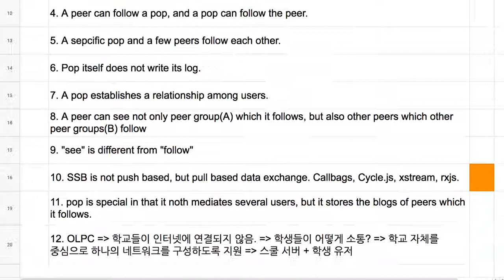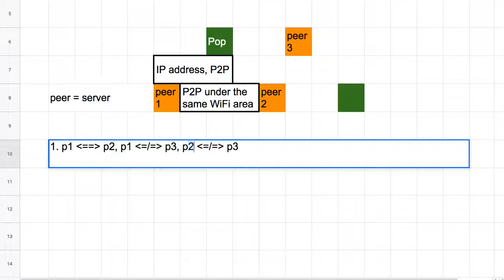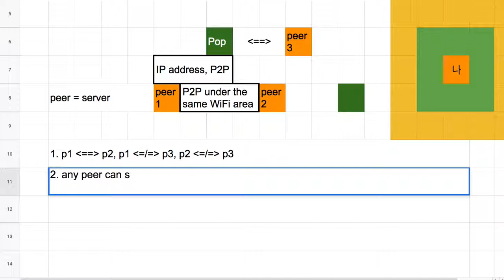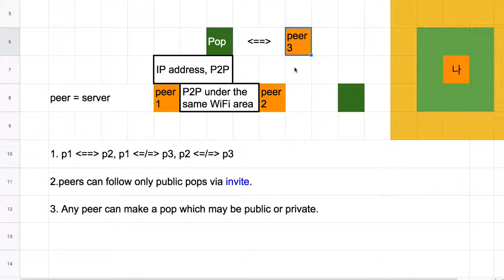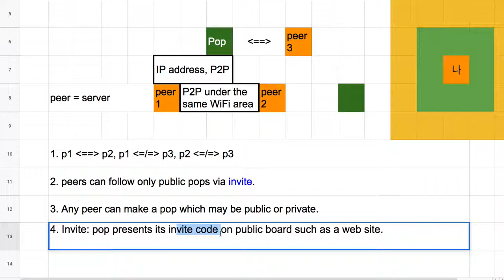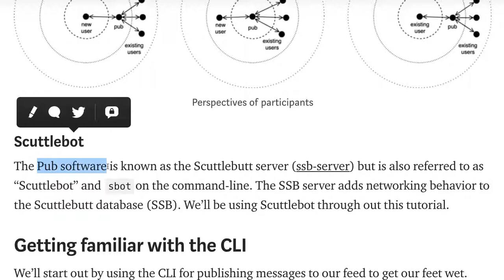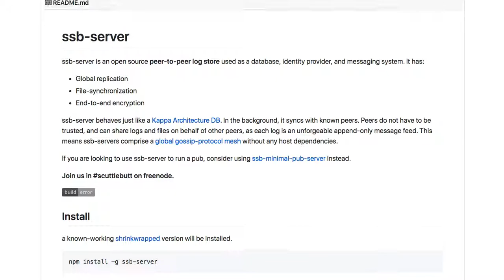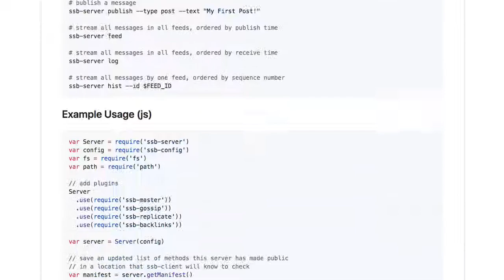SpaceWeb 007 - Friend of Friend